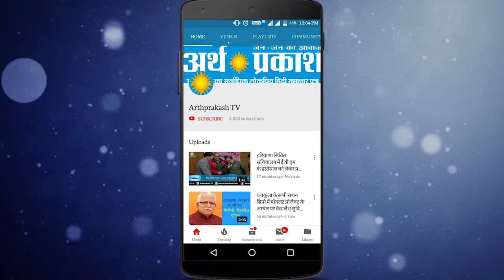चंडीगढ़ में सफाई व्यवस्था की खुली पोल, महिला कांग्रेस प्रधान पहुंची PU के नज़दीक घरो में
सफाई व्यवस्था को लेकर चंडीगढ़ कांग्रेस महिला प्रधान ने वार्ड और पैक  का किया दौरा। लोगों ने बताई अपनी परेशानियां। महिला कांग्रेस अध्यक्ष ने जल्द ही परेशानियों से निजात दिलाने का दिया आश्वासन। ऐसा ही सोमवार को सुबह महिला कांग्रेस अध्यक्ष  के फेसबुक पर पंजाब विश्वविद्यालय के रहने वाले एक सोशल वर्कर ने कॉमेंट लिखा था कि पंजाब विश्वविद्यालय की ब्लॉक सी और डी  का बहुत बुरा हाल है। गंदगी कूड़े के ढेर लगे हुए हैं। बार-बार बोलने के बावजूद भी कोई कार्रवाई नहीं हो रही। वही कांग्रेस अध्यक्ष बनी दीपा दुबे ने मौके का दौरा किया।और देखा कि पंजाब विश्वविद्यालय के घरों के आसपास के आसपास कूड़े के ढेर लगे हुए हैं। गंदगी कूड़े के ढेर लगे हुए हैं। बार-बार बोलने के बावजूद भी कोई कार्रवाई नहीं हो रही। वही कांग्रेस अध्यक्ष बनी दीपा दुबे ने मौके का दौरा किया।और देखा कि पंजाब विश्वविद्यालय के घरों के आसपास के आसपास कूड़े के ढेर लगे हुए हैं। महिला कांग्रेस प्रधान का कहना है कि मोदी सरकार द्वारा स्वच्छ अभियान को लेकर भारतवर्ष में सफाई अभियान चलाया जा रहा है। लेकिन चंडीगढ़ ब्यूटीफुल सिटी में अलग-अलग सेक्टरों में कूड़े के ढेर सफाई व्यवस्था गंदगी का बुरा हाल है। उन्होंने मांग की है कि शहर में सफाई व्यवस्था को लेकर तुरंत समाधान किया जाए। उन्होंने लोगों को आश्वासन दिया है कि वह जल्द ही उनके बताई गई दिक्कतो को दूर करेंगे। बाद में महिला कांग्रेस अध्यक्ष दीपा दुबे पंजाब इंजीनियरिंग कॉलेज पैक का भी दौरा किया जिन्हें शिकायत मिली थी कि पैक में सफाई व्यवस्था को लेकर बुरा हाल है कहने के बावजूद भी कोई सफाई नहीं की जाती उन्होंने खुद वहां जाकर देखा कि शौचालय और गंदगी का बुरा हाल था उन्होंने मांग की है कि सफाई व्यवस्था का जल्द सुधार किया जाए।